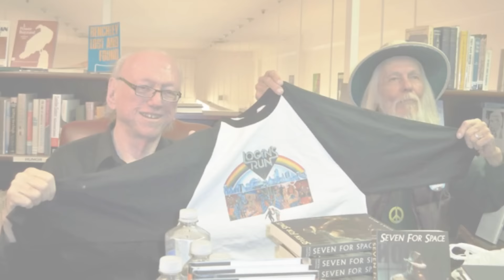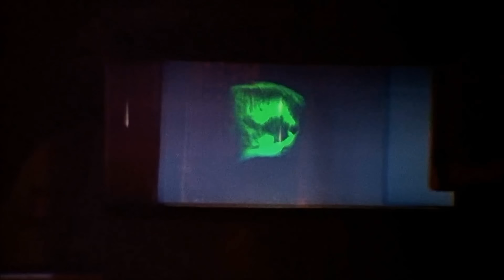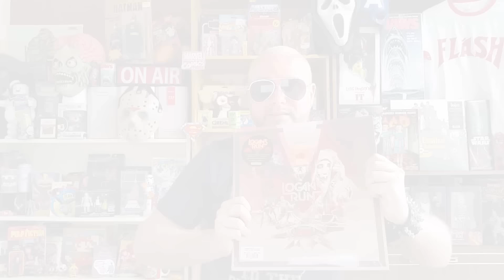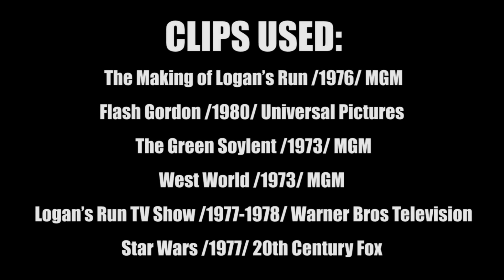10 things You Didn't Know About LogansRun